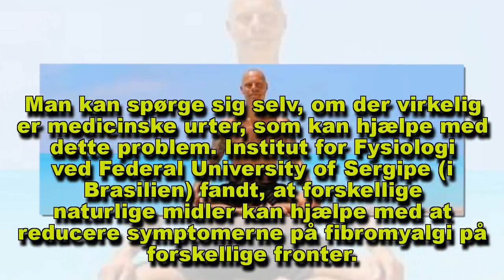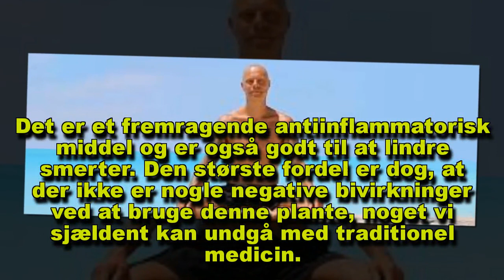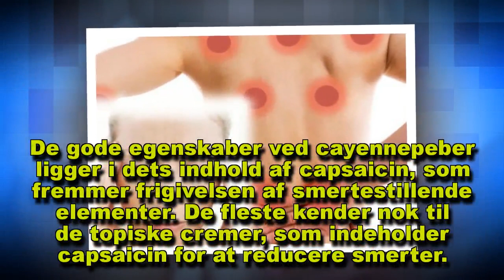Sådan lindrer du symptomerne på Fibromyalgi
Årsagerne til fibromyalgi er stadig relativt ukendte, men smerterne er nærmest ubærlige. Her får du tre eksempler på urter, som lindrer fibromyalgi.